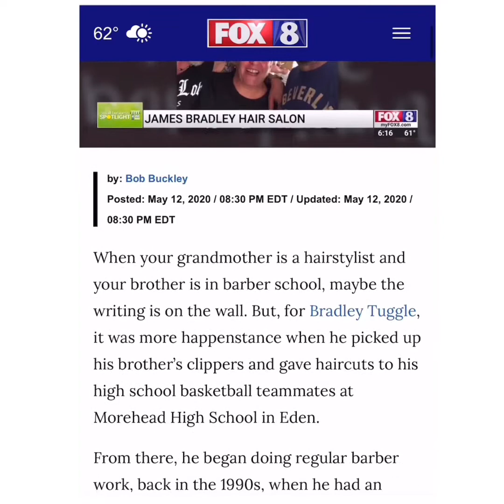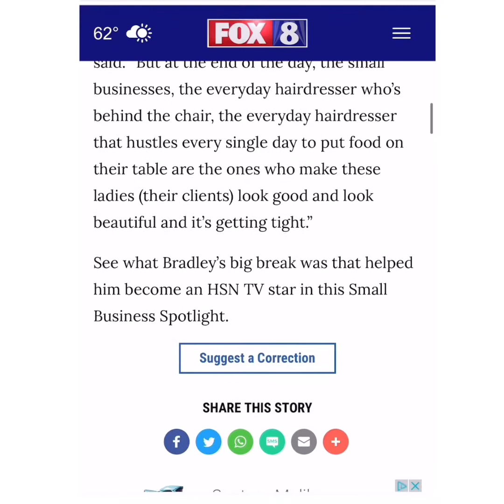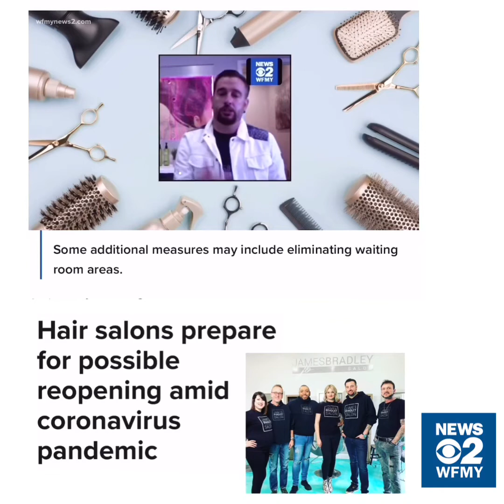James Bradley Salon Promo Reel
Covid 19 Promo Reel